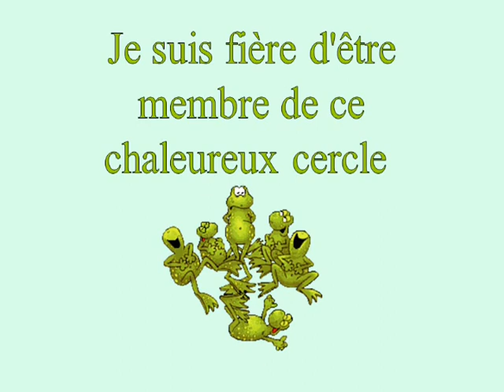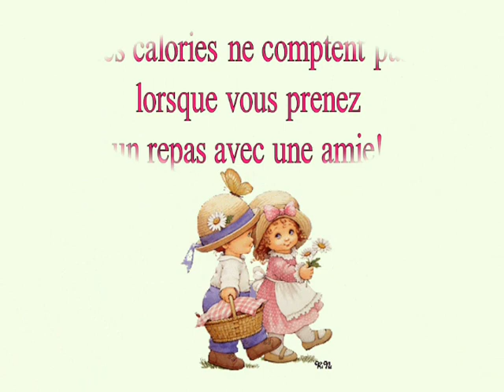Vivre notre amitié